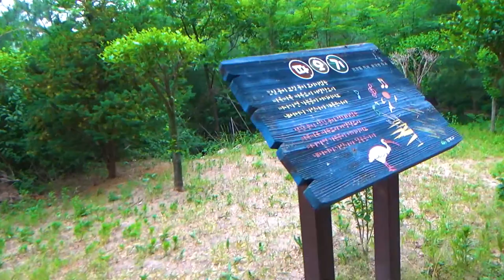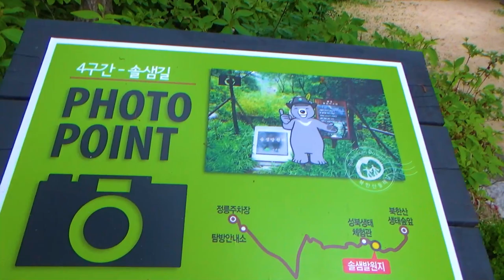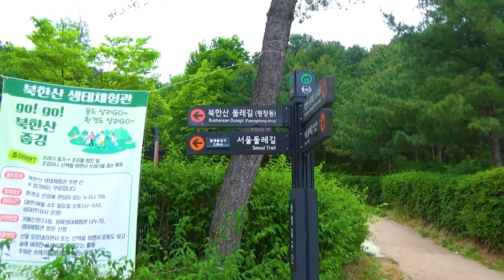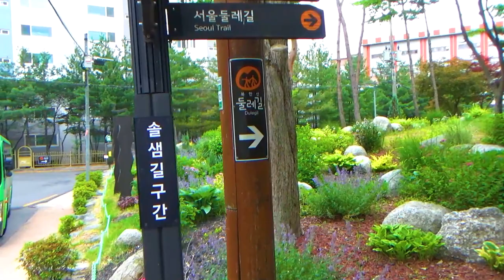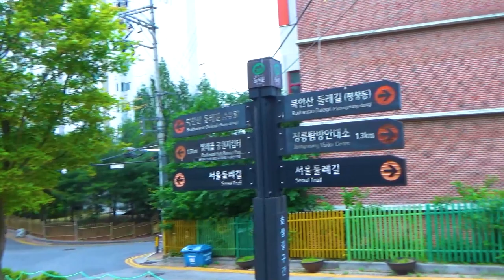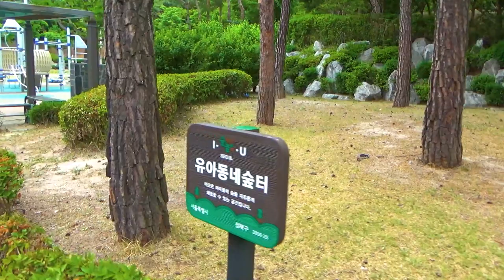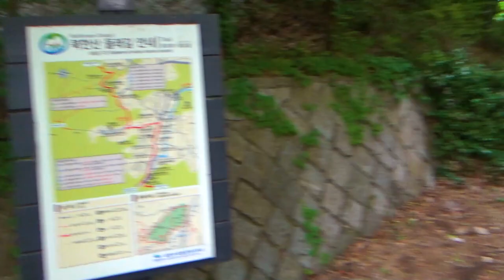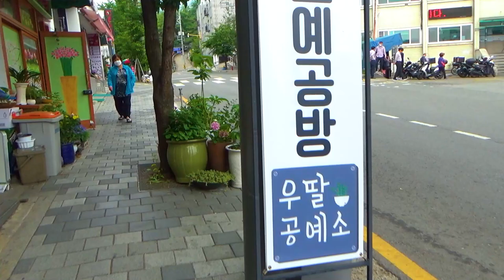Walking Story. Bukhansan (Mountain) Dulle-gil Section 4-1 북한산둘레길 4구간 1장 솔샘길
☆ Section/구간 : Solsaem-gil 솔샘길

☆ Course/코스 : Front of Bukhansan Ecological Forest ~ Jeongneung Parking Lot
                              북한산생태숲앞 ~ 정릉주차장

☆ Difficulty/난이도 : Easy/하

☆ Filming Date/촬영일 : May . 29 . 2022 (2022년 5월 29일)